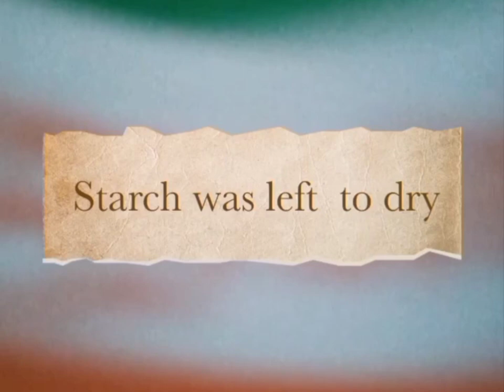Isolation of Starch from Potatoes l Extraction of starch from Potatoes (English......@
Practical in English

Download "Solution Pharmacy " Mobile App to get all Upload Notes Model Question
Papers,Answer, Paper,Online Test and other GPTA Materials

How to prepare Starch from
Potato ! starch

Isolation of starch
In this video,we have isolated starch from Potatoes by
using following steps
, the potatoes are crushed; the starch grains are released from the destroyed cells. The starch is then washed out and dried to powder

Biochemistry Den

Home » Nutrition » Isolation of Starch from Potatoes (Practical Protocol) – A Step-by-Step Guide

Isolation of Starch from Potatoes (Practical Protocol) – A Step-by-Step Guide
By
Biochemistry Den
Updated on

Potatoes are a widely used staple food and are a rich source of starch, a complex carbohydrate that is a significant energy source for humans. Isolating starch from potatoes is a common practice in the food industry, as it is used in many food products like bread, pasta, and confectioneries.

The isolation of starch from potatoes can be done through several methods. However, this article will discuss the practical protocol for isolating starch from potatoes, which involves simple steps and readily available equipment.

Read on to learn how to extract starch from potatoes using this practical protocol.

isolation of starch from potatoes
Table of Contents
How to make potato starch?
Science behind the Isolation of Starch from Potatoes
Benefits of Isolating Starch from Potatoes
Frequently Asked Questions (FAQs)
What can I do with the isolated starch?
Is it necessary to dry the isolated starch?
Can I use table salt instead of sodium chloride to isolate starch from potatoes?
Is it necessary to use a 3% hydrogen peroxide solution to isolate starch from potatoes?
Final words
AIM

To isolate starch from potatoes

Materials required

Before we start the isolation process, let’s first look at the materials required for the protocol.

Potatoes
Distilled Water
Hydrogen Peroxide (H2O2)
Sodium Chloride (NaCl)
Cheesecloth or Muslin Cloth
Beaker
Bunsen Burner
Funnel
Glass Rod
Spatula
Petri Dish
Analytical Balance
PROCEDURE

Now that we have prepared our materials and solutions, we can begin the isolation process.

Wash the potatoes thoroughly to remove any dirt or debris.
Peel the potatoes and cut them into small pieces.
Place the potato pieces in a blender or food processor and add enough distilled water to cover them.
Blend the potato pieces and water until the mixture is smooth and well-mixed.
Pour the potato mixture through a cheesecloth or filter paper to remove any solid pieces. Collect the liquid in a glass or plastic container.
Allow the potato mixture to settle for a few minutes so that the starch can separate from the liquid.
Pour off the liquid, leaving the starch at the bottom of the container.
Rinse the starch several times with distilled water to remove any impurities.
Transfer the starch to a funnel lined with filter paper and allow it to drain.

Allow the starch to soak in the ethanol for at least 30 minutes to remove any remaining impurities.
Place the glass or plastic container on a hot plate or stove and stir the ethanol and starch mixture to 60-70°C, stirring constantly.
Allow the mixture to cool to room temperature, and then filter off the excess ethanol.
Allow the starch to dry completely before using it for any further applications.
Filtration and Drying of Isolated Starch

After isolating the starch from the potatoes, the next step is to filter and dry it.

Use a funnel and filter paper to filter the starch to remove any impurities.
Place the filtered starch in a petri dish and allow it to dry in a warm place.
Once the starch is completely dry, weigh it.
Properties of starch

Examine a little starch under a microscope. Note down the characteristic shape of the granules.
Boil a small amount of starch with water. Cools, then add iodine solution. Note the color.
Preparation of Soluble Starch

 Suspend three grams of raw potato in 100ml of redistilled 95% alcohol. Add 0.75ml of concentrated HCI.
Heat it over boiling water with a reflux condenser for twenty minutes.
Add at once 1 N NaHCO3Solution to neutralize 0.75ml of acid using methyl orange as an indicator.
Decant through a filter paper and wash with several portions of alcohol. Dry at room temperature and pressure it.
REPORT

The experiment shows that starch can be extracted from potatoes having asymmetric rings and rounded rings. They show a blue color with iodine, which indicates the presence of starch.

Observation of starch granules under the light microscope
in complete pdf

find us in all leading social Network to stay
connected
instagram  Website _@rocky_Prajapati42